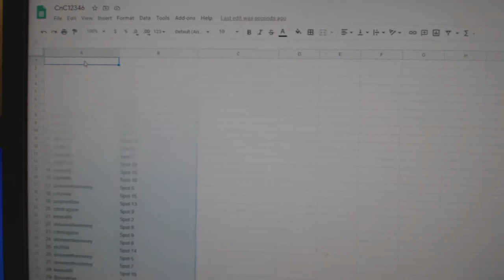Team Randoms - C&C GB #12,346